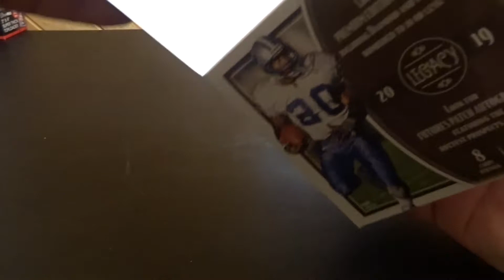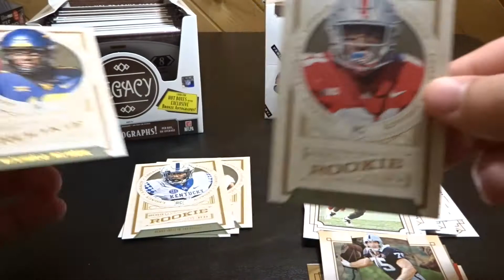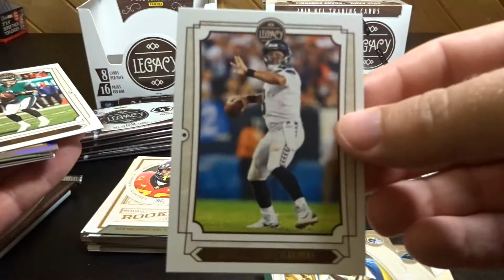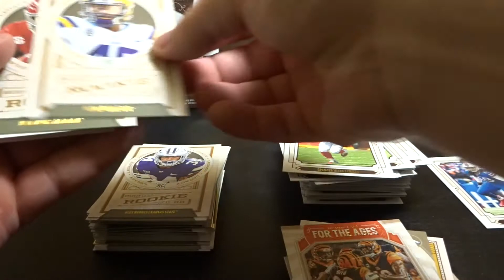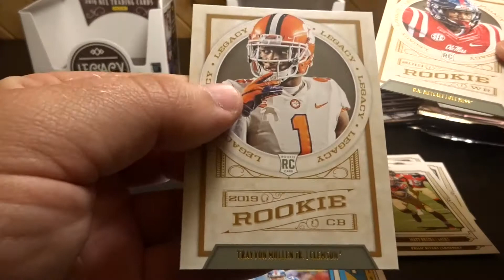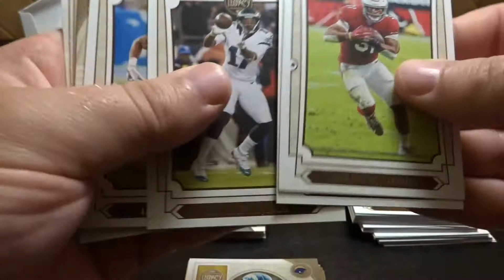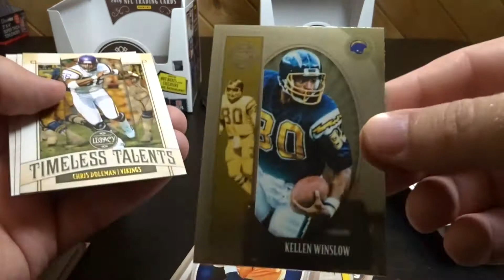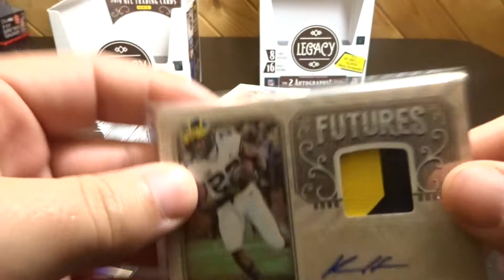2019 Panini Legacy Football!